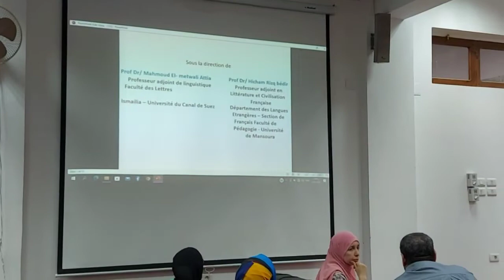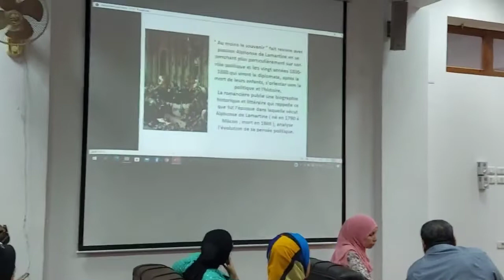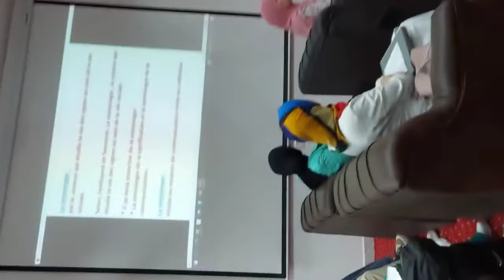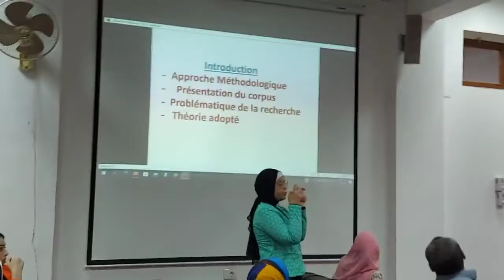سيمنار علمي الباحثه:سحر السيد